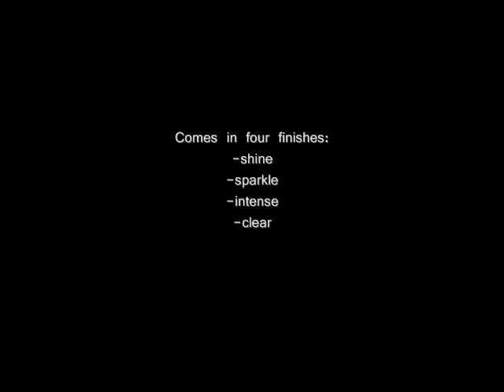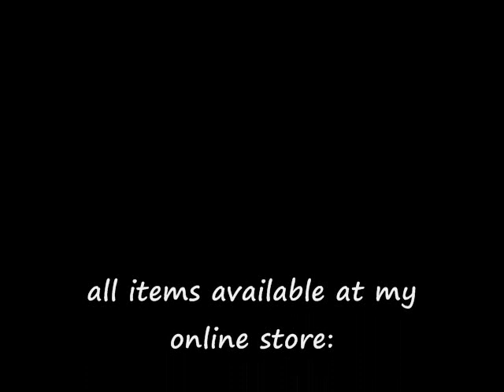Review: AVON Glazewear Lipgloss